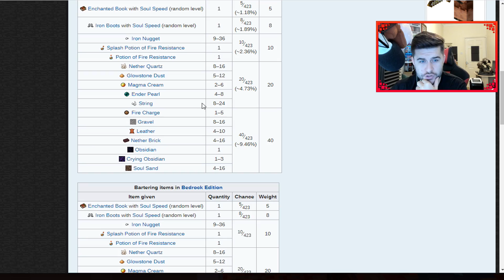How To Never Get Lost In The Nether! - Minecraft Underground Survival Guide (65)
It's time to barter with those pesky Piglins! we need Soul Speed!

Welcome back Minecraft players to episode 65 of the Minecraft Underground Survival series, today it's time to spend that gold I have been keeping for a rainy day. We need to barter with piglins to get a soul speed 1 or 2 book so we can place it on Netherite boots. mistakes where made in this episode but I hope you enjoy it remember to HIT that LIKE button for more.

- ECKOSOLDIER
- LIVERPOOL
- L23 0XQ